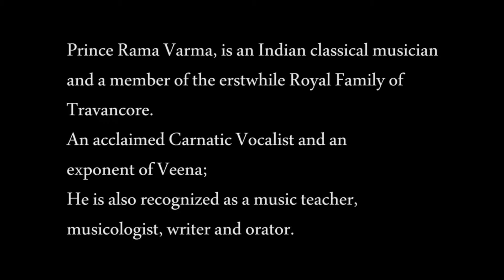Its God's Instrument" - Dr TVG | Prince Rama Varma | Part 6 | Episode 6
"Spurt of Joy comes only when something is created with a spurt of joy"-  Dr TVG | Prince Rama Varma | Episode 6

Prince Rama Varma, is an Indian classical musician and a member of the erstwhile Royal Family of Travancore. An acclaimed Carnatic Vocalist and an exponent of Veena; he is also recognized as a music teacher, musicologist, writer and orator

Dr TVG's Academy of Indian Music & Arts